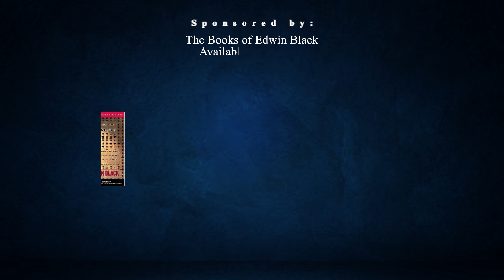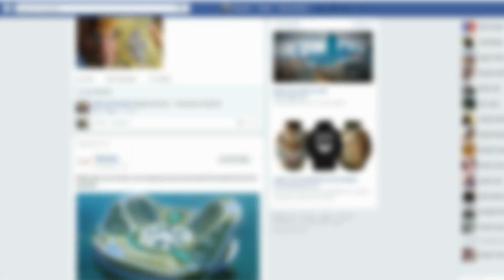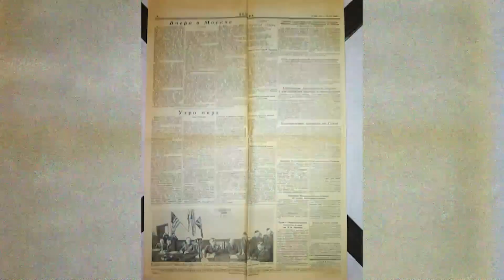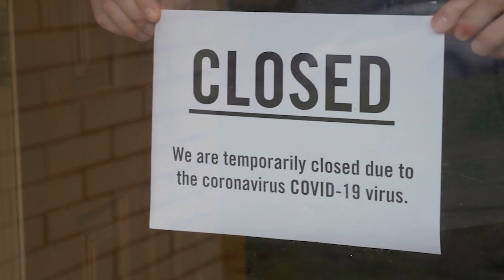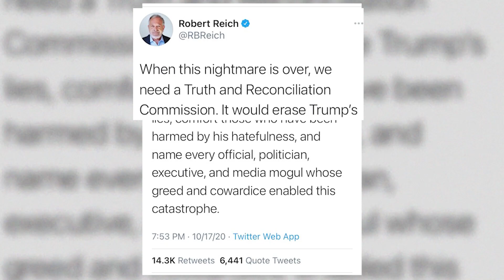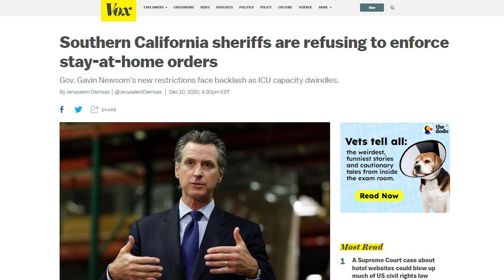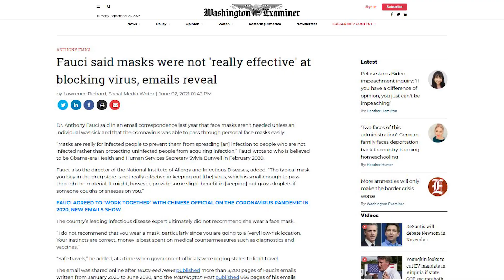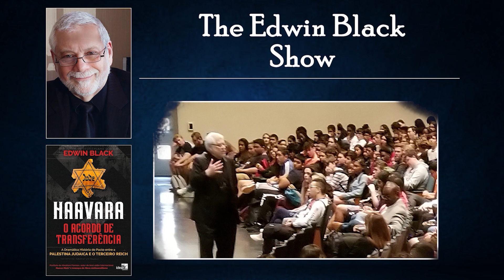America's Second Civil War?, S1 E36, Dec 3, 2020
Two years ago, people would have laughed at those who spoke of a Second Civil War. Today, no one is laughing. More and more people are asking if it is possible and doing so both in public and in private. Numerous unrelated, loosely related, and clearly connected troubles are and will continue to boil over and coalesce. Unlike the War Between the States, we may see a well-armed, and more often street-armed, splotchy civil war that pits tribe against tribe, interest against interest, jurisdiction against jurisdiction, state against state, city against rural, military group against military group, law enforcement against law enforcement, and Red against Blue. What might accelerate it? What can slow it down? Seasoned observers weighed in.